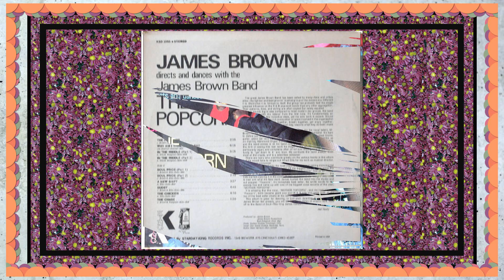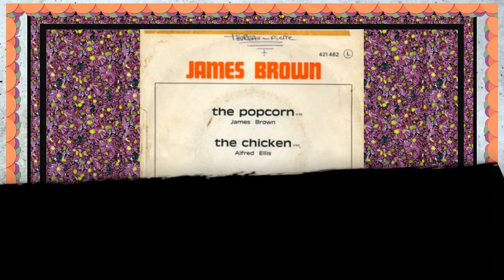James Brown ................. The Chicken (Alfred Ellis)